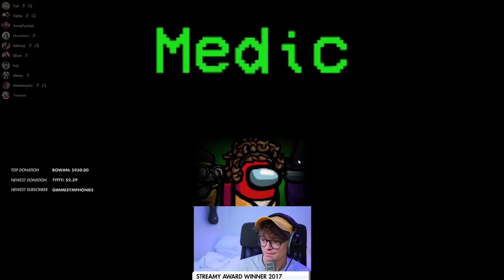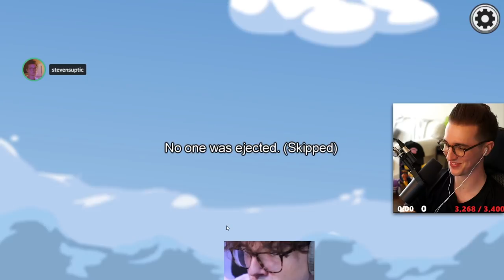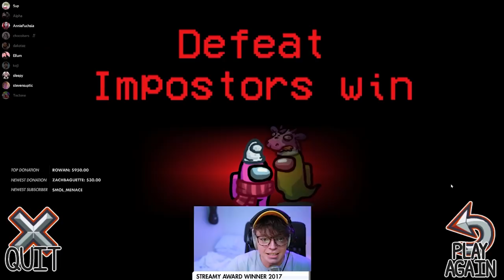5UP & ME HAD THE MOST INTENSE SNITCH VS IMPOSTER SHOWDOWN IN THE HAFU LOBBY! (Among Us)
This video showcases Among Us Snitch gameplay where I take on the imposters who are 5up & Aipha. This video compiles all of the key moments, funny clips and different perspectives from the game, including a moment where 5up kills and hides my body on a ladder.

-Ellum 🌏